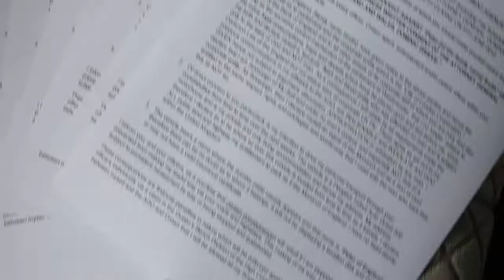Affidavit 2 of Peter of England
This is just before I read the Affidavit in public.